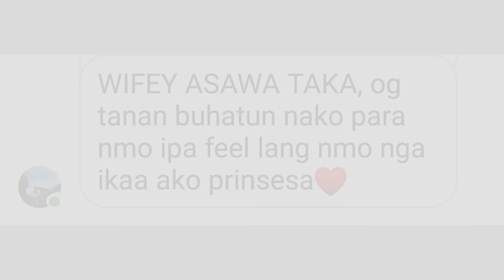Rowell Divina On Being Used For Money And Fame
Sa pilot episode sa CHITchat, ang pambansang uga, Rowell Divina_Official moangkon sa tinuod nga storya behind his viral videos nga "SURE NA GYUD? WALA NA GYU'Y MA-IN LOVE SAKOA?".

Moangkon pud kaya sya kung pila na iyang kita sa pag buhat ug contents.